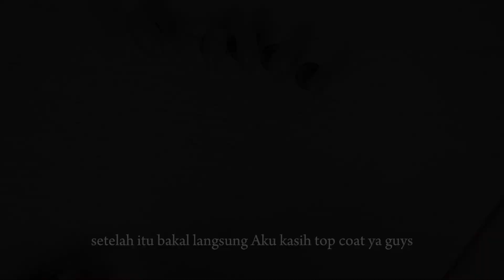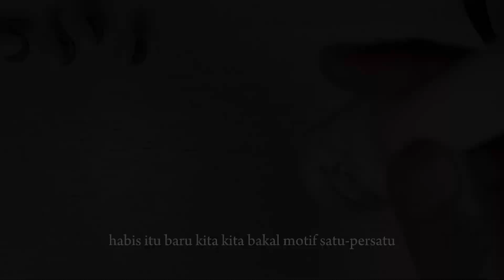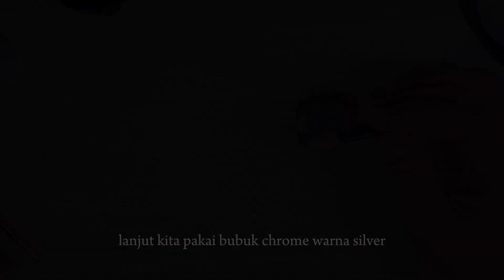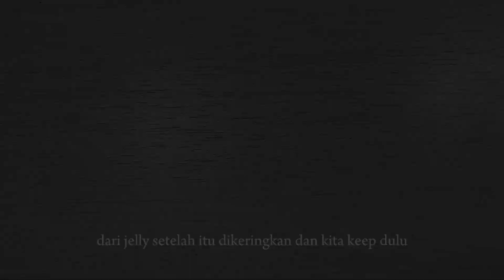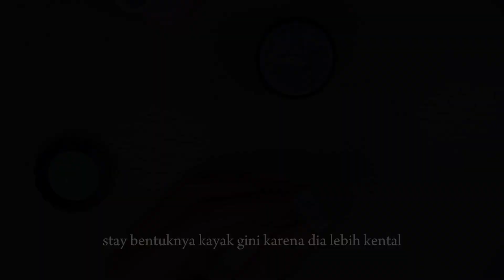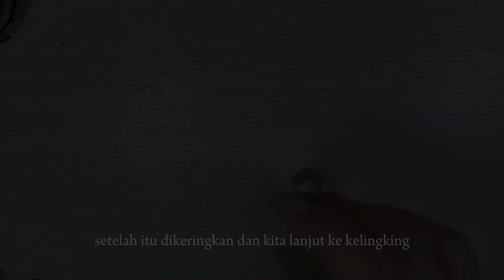Tutorial Nail art kupu-kupu chrome 3d glaze nail design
Tutorial Butterfly nail art aurora glaze chrome nail art design

Link Produk 👇🏻